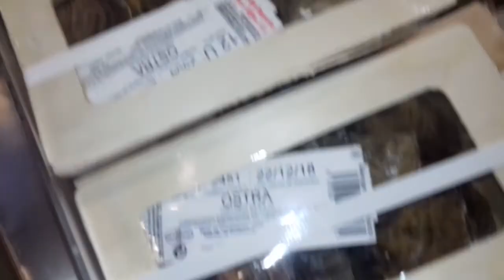Delicateses Vascas, 2